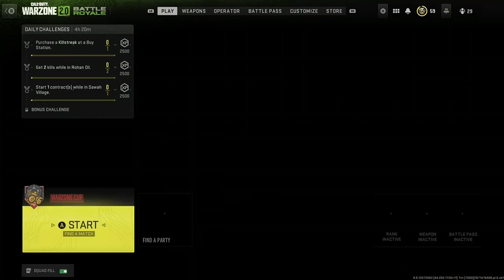Warzone Cup - Multiplayer Gameplay #1 - [No Commentary]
Welcome To Warzone Cup. In this series I'll be playing it without commentary.